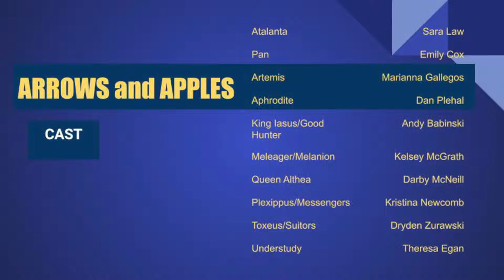Arrows and Apples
Join /kor/ productions as it brings to life a full-length play by playwright Christopher Kidder-Mostrom. This table reading is the first step in the development of the musical scheduled to be workshopped in 2024.

ABOUT ARROWS AND APPLES
"Arrows and Apples" is based on the Greek myth of the heroine Atalanta, a slayer of boars and defender of her people, she looked to the god Artemis as a mentor. In this retelling, Kidder-Mostrom focuses on her power and ability to protect herself, making herself her own champion.

CHARACTERS
(In Order of Appearance)
Pan -- God of the Wild
King Iasus -- Ruler of Arcadia, father of Atalanta
Artemis -- Goddess of the hunt and the moon
Aphrodite -- Goddess of Love and Beauty
Atalanta -- Daughter of King Iasus, fastest and most beautiful woman on Earth
Plexippus -- A ranger, and brother to Queen Althea
Toxeus -- A hunter, and brother to Queen Althea
Good Hunter -- A hunter, and guardian to Atalanta
Meleager -- Prince of Calydon, who falls in love with Atalanta
Queen Althea -- Mother of Meleager, Queen of Calydon
Messenger -- A bringer of notices and things
Melanion -- Judge who falls in love with Atalanta
Suitor 1 -- Athlete who wishes to wed Atalanta
Suitor 2 -- Same as above
Suitor 3 -- Same as above

CAST
Atalanta - Sara Law
Puck - Emily Cox
King Iasus/Good Hunter - Andy Babinski
Artemis - Marianna Gallegos
Aphrodite - Dan Plehal
Plexippus/Messenger - Kristina Newcomb
Meleager/Melanion - Kelsey McGrath
Toxeus/Suitors - Dryden Zurawski
Queen Althea - Darby McNeill
Understudy - Theresa Egan

ABOUT CHRISTOPHER KIDDER-MOSTROM (playwright)
Christopher Kidder-Mostrom is a Playwright, Director, Actor, and Literary Translator who resides in Seattle, Washington. His plays have received over 40 productions across the United States. Primarily a writer of comedies (both light and dark), Chris received his MFA in Playwriting from the University of New Orleans, as part of the Low-Residency MFA Program in Creative Writing in Madrid, Spain.
Due to his time on the Iberian Peninsula, Chris developed in interest in translation of dramatic literature, and has developed a unique workshopping method that incorporates physical acting methods (Lecoq, M. Chekhov, Laban) and psychological script analysis in order to create natural modern English translations that resonate with contemporary audiences.
Chris is the former Artistic Director of Commedia Beauregard (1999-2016) where he not only directed many of their productions, but also commissioned many short plays as part of the "Master Works" series and other developmental projects. As a director he is dedicated to producing new original works and new works in translation.
Chris (along with co-author Sasha Warren) is the creator of "A Klingon Christmas Carol", the first full-length play to have ever been produced in the Klingon language from Star Trek. The show has garnered press locally, nationally, and around the globe.

ABOUT KEVIN KITTLE (technical director)
Kevin is the founder and CEO of Lookitt Productions, an independent full-service film and
television production company that specialties in unique, individualized content creation.

ABOUT /kor/ productions
/kor/ productions was created in 2013 with the mission to bring the arts to audiences everywhere through new and creative methods.

Artwork by YAMES